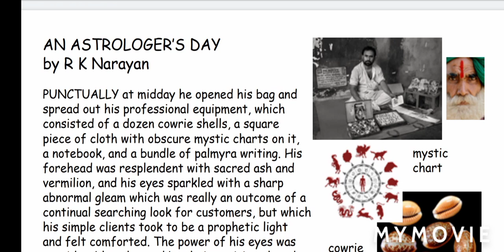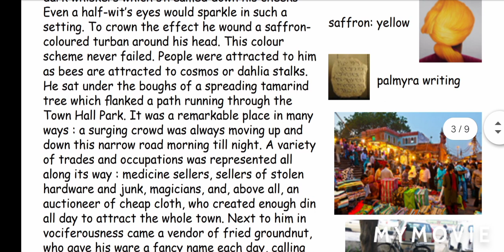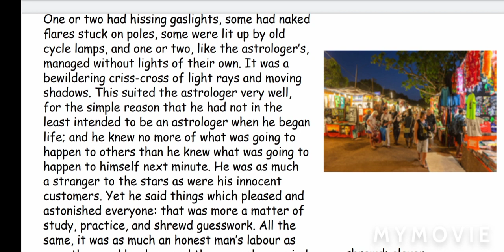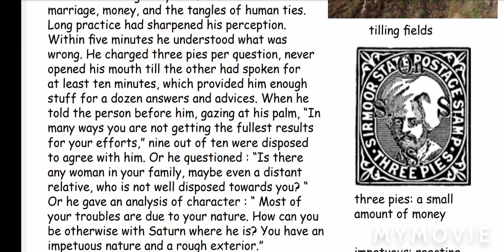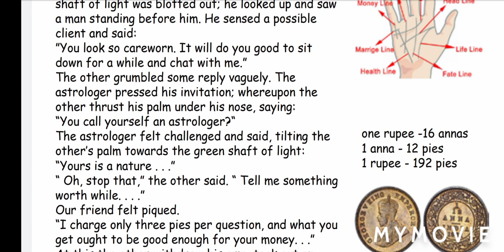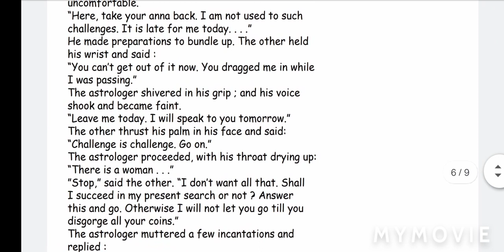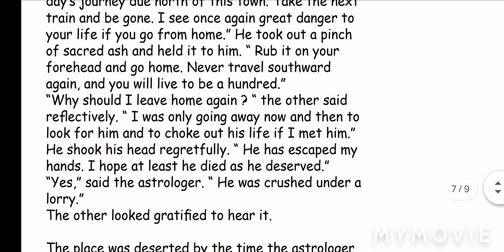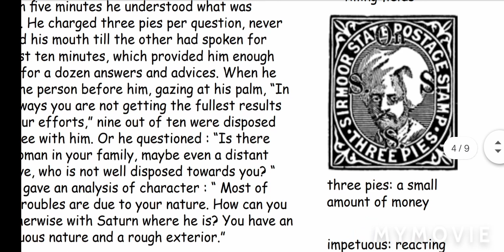An Astrologer's Day / R K Narayan |Chapter 2|Class 12|English short Story |UP Board Exam | R Y Pal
I would like to help to all those students who are unable to attend the classes